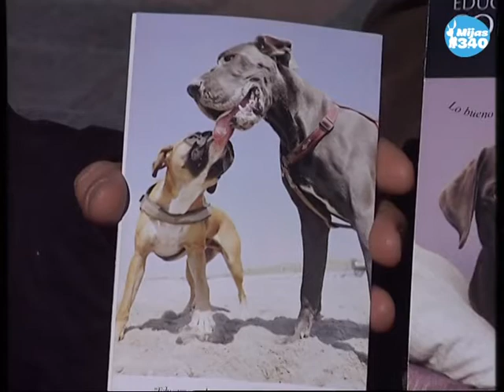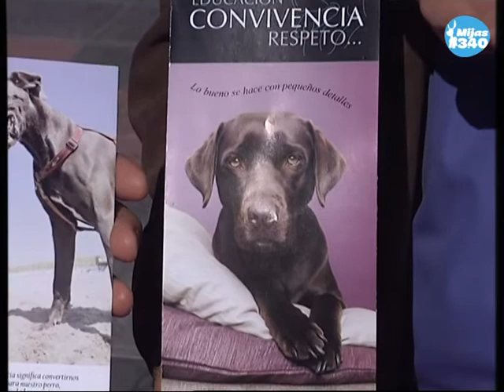El Consistorio sigue con la campaña sobre la educación que han de tener los propietarios de perros.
Desde el Consistorio se sigue llevando a cabo la campaña sobre la educación que han de tener los propietarios de perros. La gran mayoría de los vecinos de nuestro municipio están concienciados de la obligación de recoger los excrementos de sus mascotas, pero aún hay una minoría que parece hacer caso omiso.